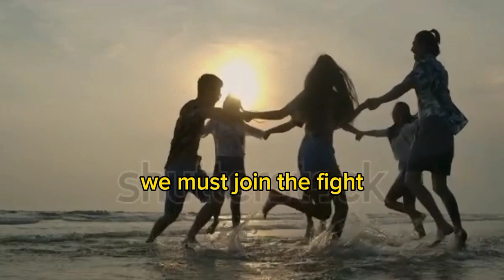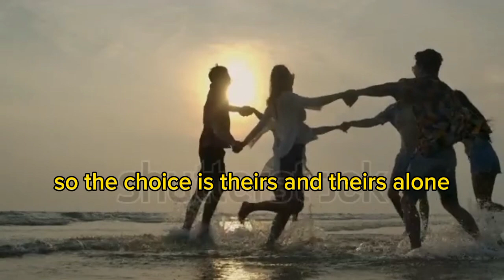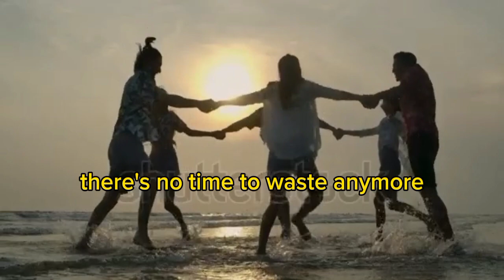Lenny Kravitz - Here To Love